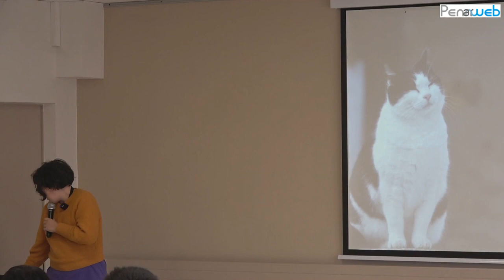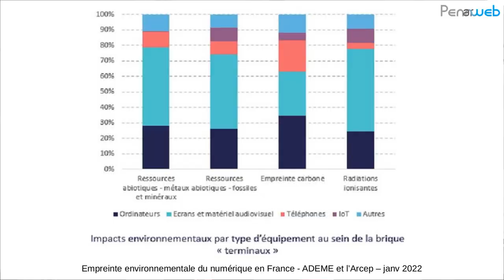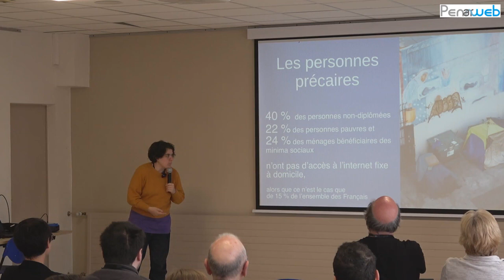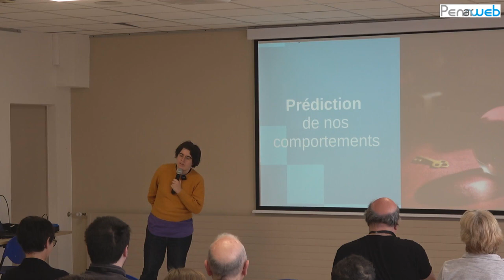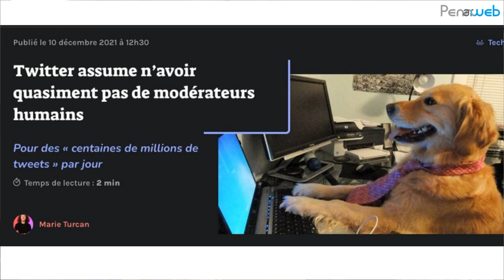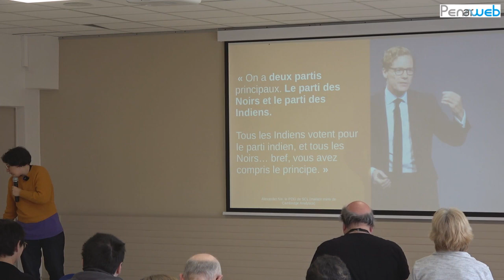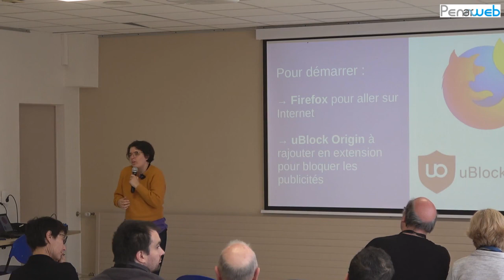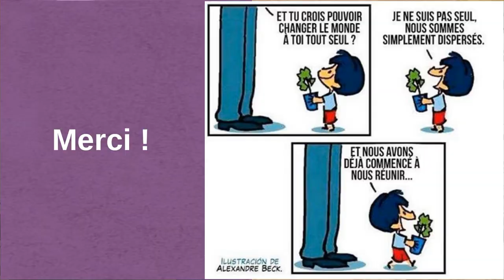Justice sociale et environnementale : quelle place pour le numérique ?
Ces dernières années, le numérique est présenté systématiquement comme étant une solution... à tout ! Plus simple, plus fluide, plus connecté·es..., mais vers quelle société ? Et si, plutôt que de voir le numérique comme une fin en soi, on le remettait à sa place d’outil.

Conférence-débat de Maïwann dans le cadre de l'évènement "Entrée Libre #3" organisé par et au Centre des Abeilles de Quimper. Ces 3 jours de conférences et d'ateliers libres et gratuits ont eu lieu pour ne plus se sentir démuni.e avec le numérique.